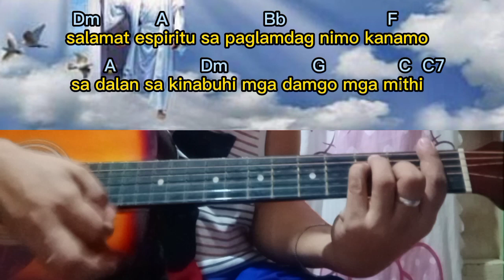DAYGON TA'G PASALAMATAN(JOEL CATALAN)guitar chords